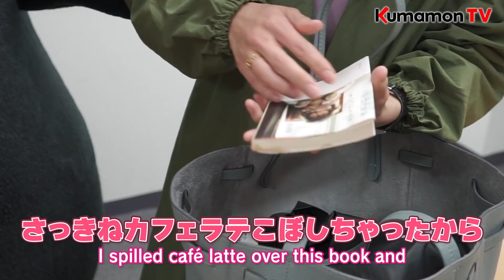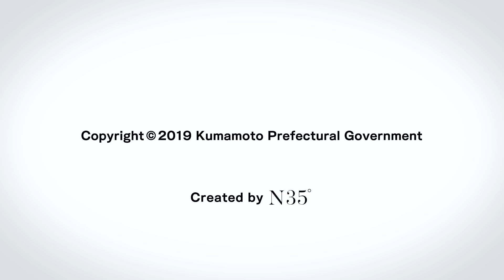くまモンTV #33「わらしべくまモン！スザンヌさんにおねだり！！」( Kumamon TV #33 )